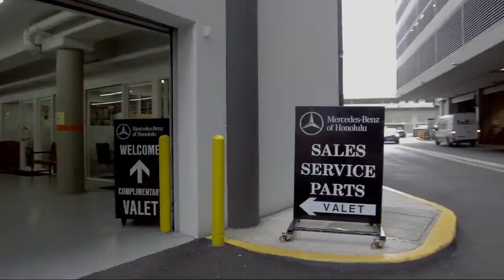2023 Mercedes-Benz Metris Cargo Van Honolulu Ewa Beach Waipahu Mililani Kailua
2023 Mercedes-Benz Metris Cargo Van Stock Number: S757 Vin:W1YV0BEY7P4266971.